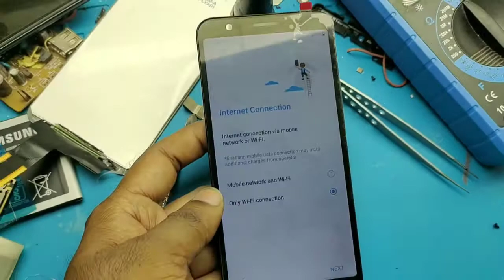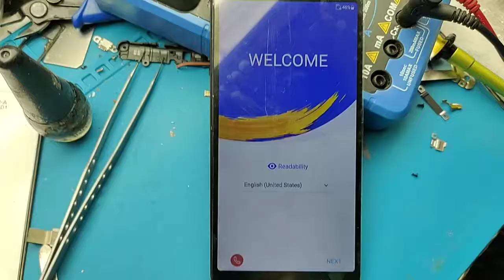Asus m1 and live l1 touch not working problem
How to find short of 2.8v and solution for all android touch not working.